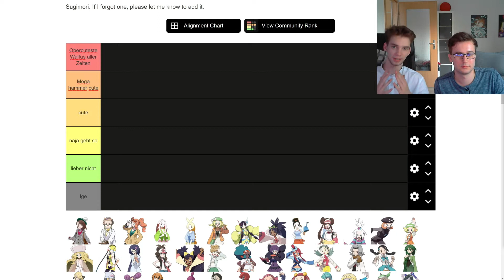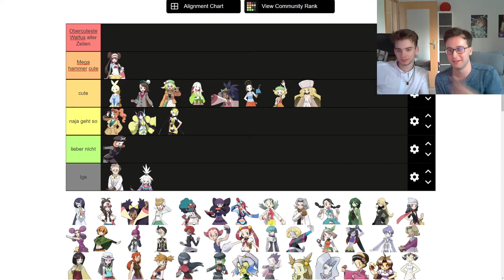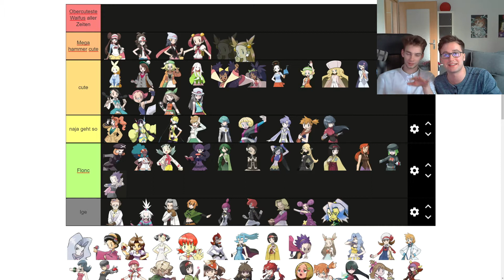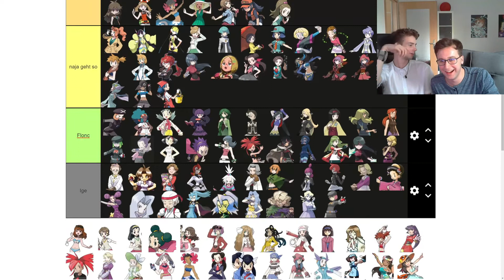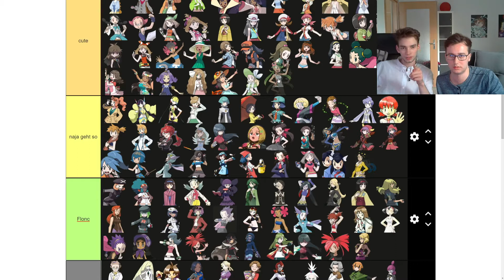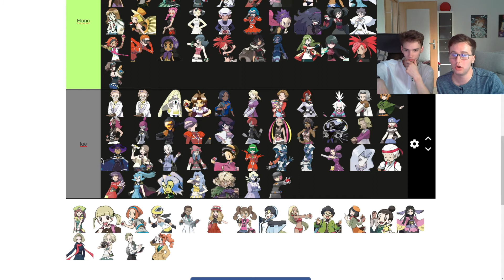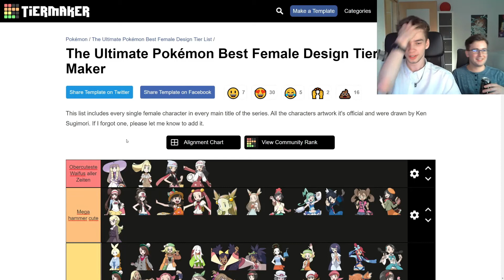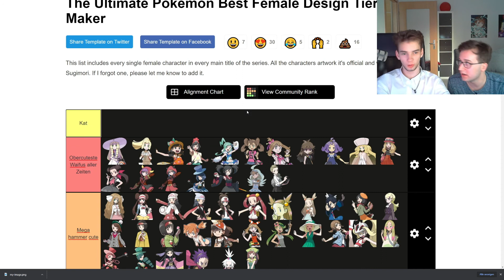Erik bewertet Pokémon-WAIFUS! || One Night Stand - TierMaker || SwowoJonny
Erik und ich haben uns zusammengesetzt, um eine Ranking aller Pokémon-Girls zu erstellen.
Was?
Das klingt erbärmlich und traurig?
Ja, ist es auch.

~~Musik~~
Hintergrundmusik (nach Reihenfolge):
Xenias Theme - Pokémon Omega Rubin und Alpha Saphir
Baby I'm Yours - Breakbot
Douse Shinundakara - Gravity Rush